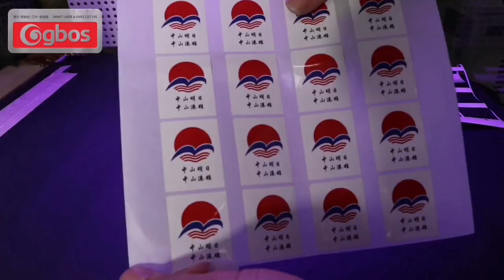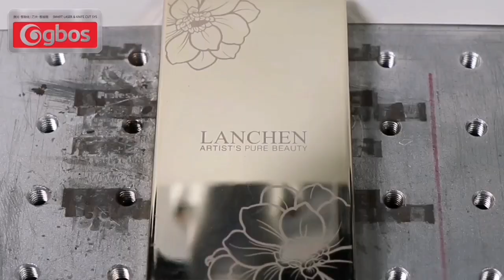Canton Fair 2023!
The 133rd Canton Fair 2023 is Coming Soon~
✨Are you ready?
Booth: Machinery - Processing Machinery Equipment  18.1 G17-20
Date: April 15-19, 2023
Solutions: Advanced Precision Cutina & Laser Tech for New Materials.